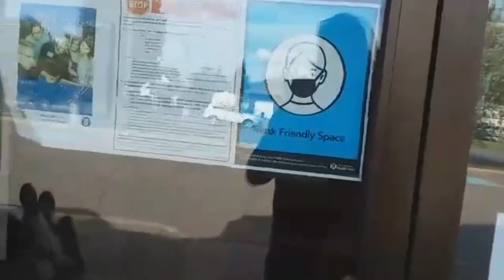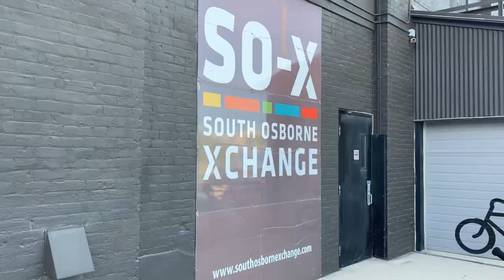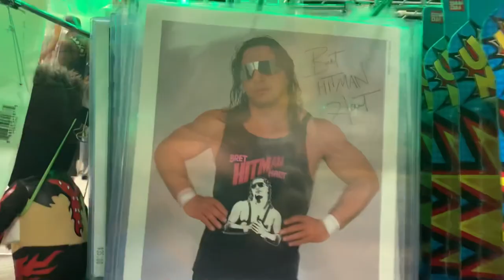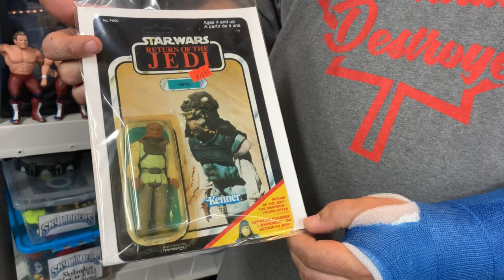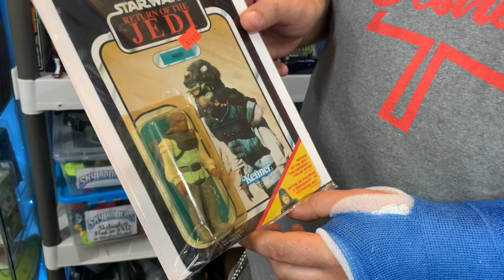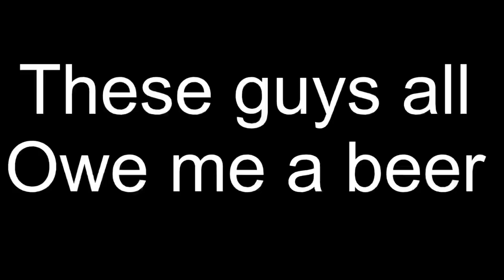Indy wrestling vlog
Rob stardom with the help of kevy Chevy vlogs at cwe show in Thunder Bay and also Mike missions collectables store.